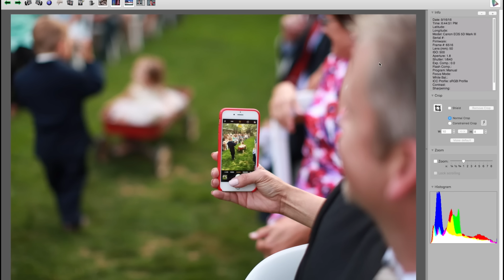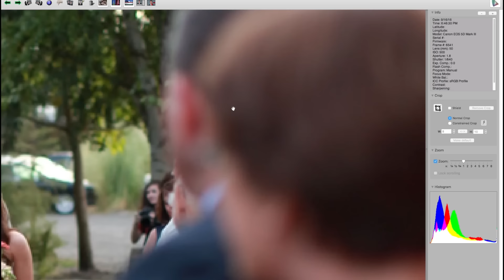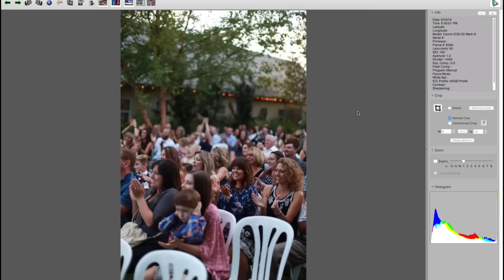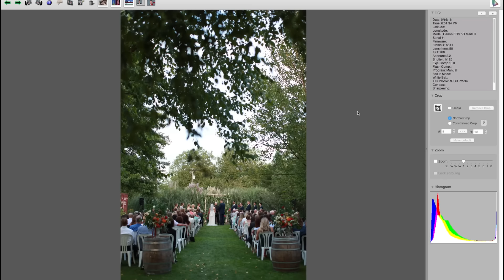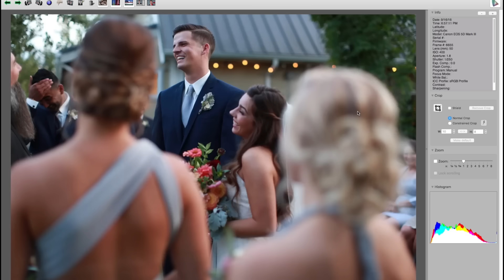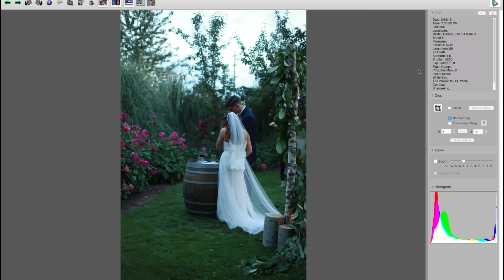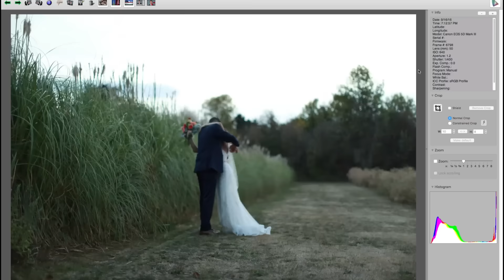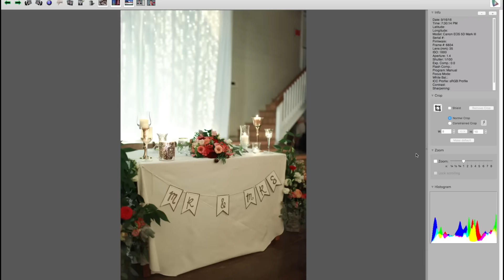WEDDING PHOTOGRAPHY WORKFLOW // EP4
COPYRIGHT - David James Visuals